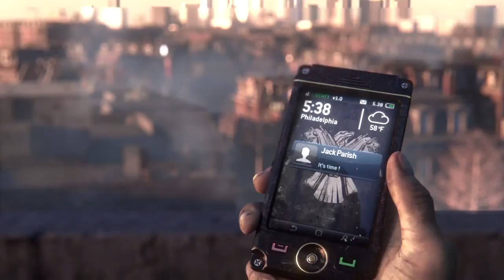GamesCom 2015 | Homefront: The Revolution "Thank You"